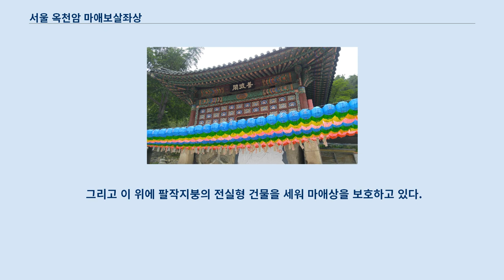서울 옥천암 마애보살좌상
서울 옥천암 마애보살좌상(서울 玉泉庵 磨崖菩薩坐像)은 서울특별시 서대문구, 옥천암에 있는 고려시대의 보살상이다.
 1973년 6월 7일 서울특별시의 유형문화재 제17호 보도각 백불(普渡閣 白佛)로 지정되었으나, 2009년 6월 4일 옥천암 마애좌상으로 문화재 명칭이 변경되었다.
 2014년 1월 13일 보물 지정 예고를 거쳐, 2014년 3월 11일 대한민국의 보물 제1820호 서울 옥천암 마애보살좌상로 승격, 지정되었다.
 서울 서대문구 홍은동 옥천암 경내의 거대한 암석에 새겨진 높이 5m의 마애불로 ‘백불(白佛)’또는 ‘해수관음(海水觀音)’이라고 불린다.
 현재 불상이 새겨진 바위는 사면을 모두 개방한 각(閣)을 세워 보존하고 있다.
 전하는 말에 의하면 이성계가 서울에 도읍을 정할 때 이 마애불 앞에서 기원하였으며, 조선 후기 고종의 어머니도 아들을 위하여 이곳에서 복을 빌었는데 이때부터 하얗게 칠을 하였다고 한다.
 머리에는 꽃무늬가 장식된 화려한 관(冠)을 쓰고 있으며, 머리카락은 어깨를 따라 팔꿈치까지 길게 늘어져 있다.
 비교적 둥근 얼굴은 눈이 가늘고 입이 작게 표현되어 고려시대 불상의 일반적인 특징을 보여준다.
 옷은 양쪽 어깨를 감싸고 있으며 신체는 전체적으로 단정한 모습이다.
 옷주름은 선이 깊지는 않지만 신체 전반에 부드럽게 흘러내리고 있다.
 손은 오른손을 들어 엄지와 가운데 손가락을 맞대고 왼손은 무릎 위에 올려놓은 아미타불의 손모양을 하고 있다.
 고려시대에 만들어진 마애불로서 「북한산 구기리 마애석가여래좌상」(보물 제215호)과 같은 계열의 작품으로 보인다.
 서울 옥천암 마애보살좌상(서울 玉泉庵 磨崖菩薩坐像)은 5미터가 넘는 대형의 마애상으로 상 전면이 흰색 호분이 칠해져 있어 일반적으로 ‘보도각 백불(普渡閣 白佛)’ 또는 ‘백의관음(白衣觀音)으로 불렸다.
 이 마애보살좌상에 관해서 성현(成俔, 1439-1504년)의 『용재총화(慵齋叢話)』에 정확히 기록하고 있는 것이 확인된다.
 마애보살좌상의 상호(相好)는 사실적이고, 설법인(說法印)의 수인의 형태도 유려하며, 어깨에 드리워진 천의(天衣)와 가슴에 대각선으로 걸쳐있는 넓은 띠주름도 유연하게 흘러 내려 훌륭한 조각 표현을 보여준다.
 전체적으로 개성 관음굴 석조보살반가상 2점과 비교되는 고려 후기 조각의 특징을 잘 보여주면서 보존상태도 양호하여 고려시대 불교조각 연구에 중요한 작품으로 판단된다.
 이 불상은 옥천암 보도각 안 바위에 새겨진 마애좌상이다.
 불암 또는'보도각 백불'로 일컫지만, 조선말기부터 통칭하여 '백의관음상'으로 부르고 있다.
 조선 태조 이성계가 한양에 도읍을 정할 때, 이 존상 앞에서 기원했으며 흥선대원군의 부인도 아들 고종을 위해서 기도했다는 말이 전해 내려오는 서울의 이름난 불교 존상이다.
 독립된 거대한 불암바위 앞면에 5미터의 장대한 마애상을 새겼다.
 그리고 이 위에 팔작지붕의 전실형 건물을 세워 마애상을 보호하고 있다.
 존상은 머리에 고려 초기부터 유행하던 높은 보관을 쓰고 있는데, 뿔처럼 생긴 관대에는 시대적 특징을 보여주는 화려한 꽃무늬 수술 장식이 표현되어 있다.
 존상의 얼굴은 타원형인데 양감이 비교적 부드럽고 눈·코·입이 단아하다.
 신체는 건장하면서도 유연한 편이며 얼굴은 단정하면서도 부드러운 인상이어서 고려 12~13세기 마애불상 양식을 대표하는 걸작으로 평가된다.